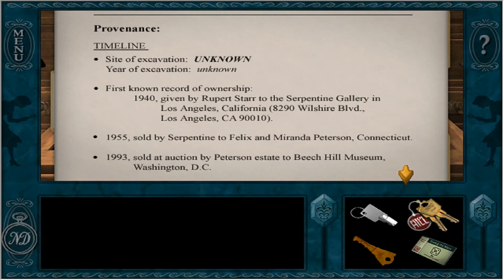Nancy Drew: Secret of the Scarlet Hand Part 4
In this part, Nancy visits Henrik at the hospital and he is recovering fast and tells her about the stolen jade art piece. She looks around the office while Joanna is out. She also calls Henrik former's job at the Chaco Canyon.

All Rights and Copyrights owned by Her Interactive.

NancyDrew​ WashingtonD​.C.